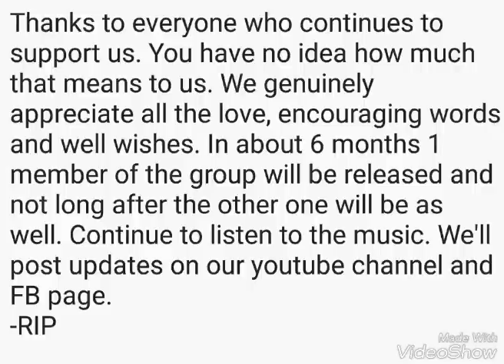Rob Ali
R.I.P